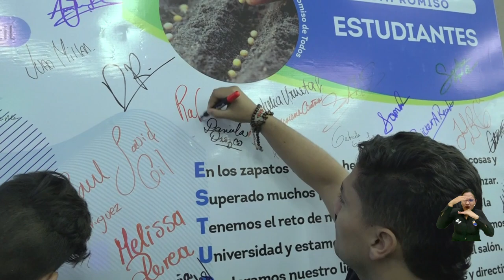Construcción del primer Estatuto Estudiantil: una jornada democrática e incluyente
Representantes estudiantiles de los órganos de gobierno y administración académica de la Universidad del Magdalena y líderes de asociaciones y movimientos recibieron con beneplácito el llamado del Rector Pablo Vera Salazar para construir colectivamente el primer Estatuto Estudiantil de la Alma Mater. La jornada para sentar las bases del primer documento normativo integral para estudiantes se caracterizó por el reconocimiento y el respeto a la diversidad de culturas, saberes, ideologías, creencias e identidades.